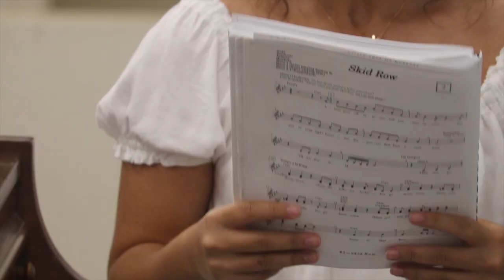PALOS VERDES FALL MUSICAL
The PVHS drama department is preparing for their fall musical! Check this out to get a behind the scenes look on how much work they put in to make this musical possible! Live From 205